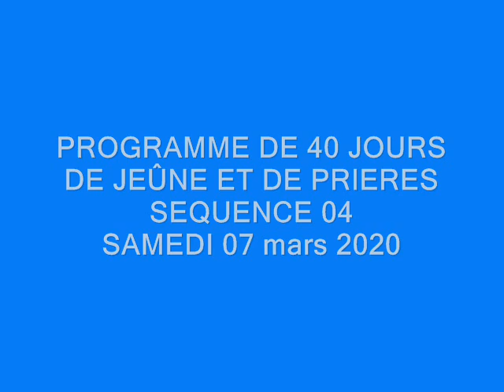SÉQUENCE 4 sur le thème: "PAR QUEL SANG" du Prophète Jean Collin ZOA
par quel sang